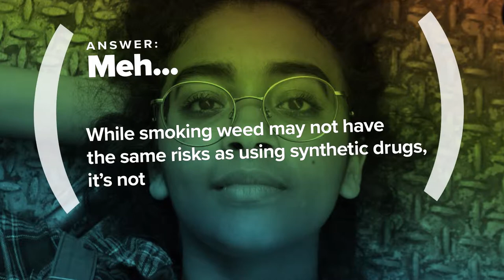Truth or Nah: Weed is Safe Because It's Natural, Right?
The youth of San Francisco have the right to make informed decisions about cannabis based on factual information. We want to make sure that all San Francisco youth have safe, accurate resources for answering their questions about cannabis consumption.

Myths about weed passed around in schools and online can make getting real, honest answers difficult for teens. The information included here is shared with the intent to reduce the negative consequences associated with cannabis consumption for young people.

Ask the right questions, find the right answers.